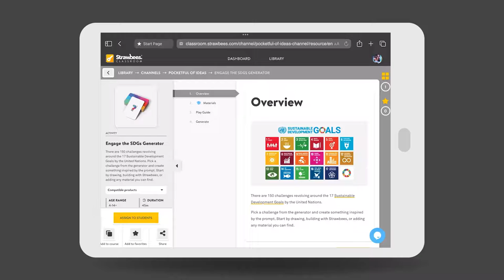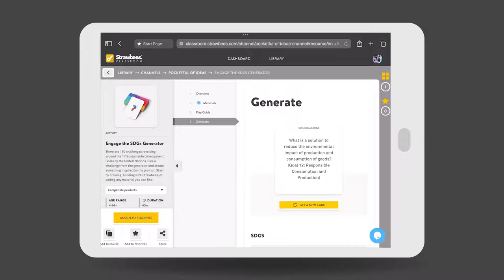Pocketful of Ideas - enter the world of Strawbees Challenges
Looking for student-led STEAM challenges? Look no further and head over to Strawbees Classroom

Already started building with your students Strawbees projects - enter your projects for the monthly strawbeeschallenge and win a prize